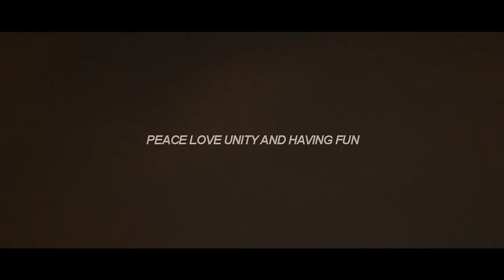UNITE CYPHER EP01 - Bronxclaran x Pasayeño Bro.